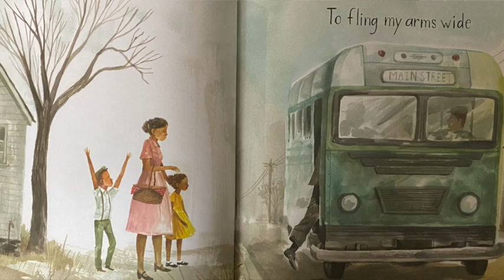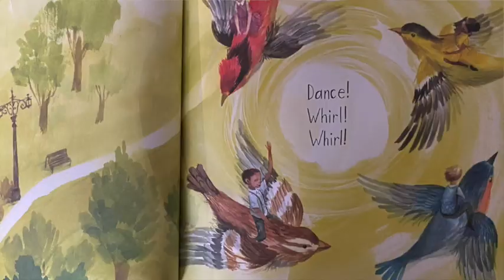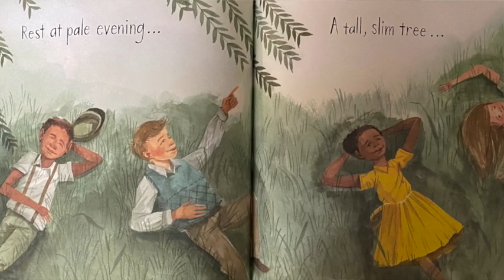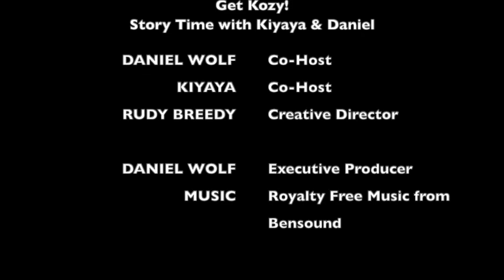Episode 171: Get Kozy - Story Time with Kiyaya & Daniel: THAT IS MY DREAM!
It's time for Episode 171: of "Get Kozy - Story Time with Kiyaya & Daniel!" We will be sharing: THAT IS MY DREAM by Langston Hughes and Daniel Miyares.

Use Langston Hughes' poem, DREAM VARIATIONS to inspre your own art like Daniel Miyares did.